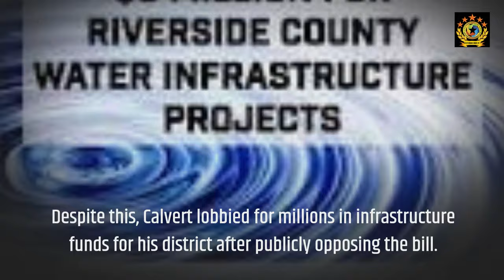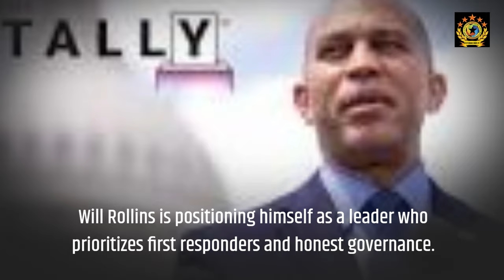Trump’s Controversial Threat to California Sparks Outrage Will Rollins Speaks Out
In a shocking statement at a rally in Coachella, Donald Trump threatened to withhold disaster aid from California. This sparked a strong response from voters and candidates alike, especially in California’s 41st District. Will Rollins, the Democratic nominee, discusses the dangerous impact of Trump’s comments on firefighters and first responders. Rollins also calls out his opponent, Ken Calvert, for his loyalty to Trump and questionable ethics. This race could be a game-changer. Find out what’s at stake for Southern California in the upcoming election.